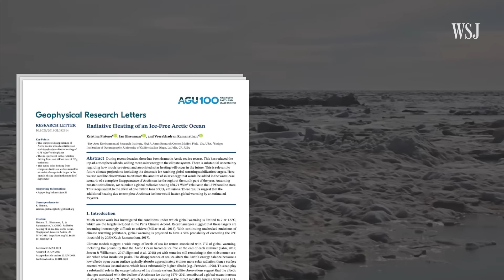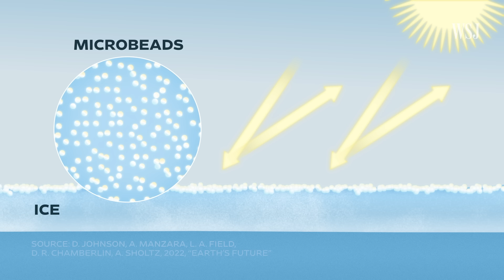Inside the Extreme Plan to Refreeze the Arctic | WSJ Future of Everything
A method normally used to create ice-skating rinks is now coming to the rescue of melting sea ice in the Arctic. Since satellite records began in 1979, summer Arctic sea ice has shrunk by around 13% per decade. Could making more ice be a potential solution to this issue?

WSJ got exclusive access to follow the team trialing the technology in the Arctic island of Svalbard, one of the coldest inhabited places in the world.

Chapters:
0:00 Decline of sea ice
0:44 Svalbard
3:00 Drilling
4:34 Temperature profile
5:17 Pumping
6:44 Challenges